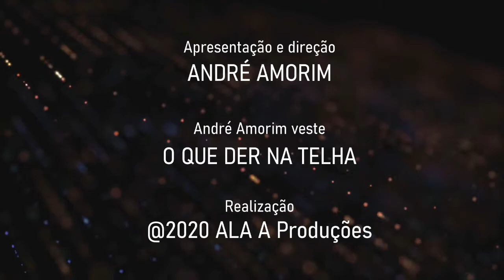Jornal André Amorim - 7 e 8/09/2020